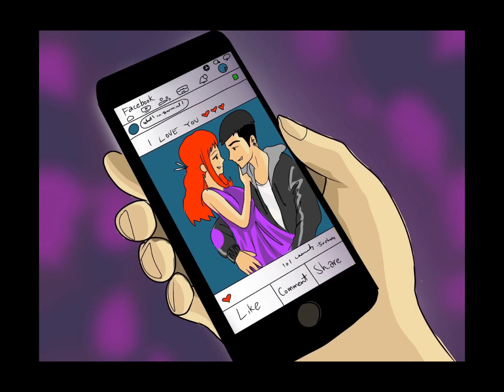ICE CREAM ... Cute digi art